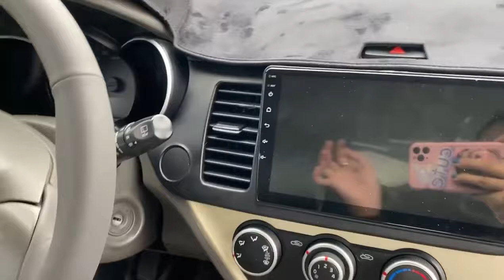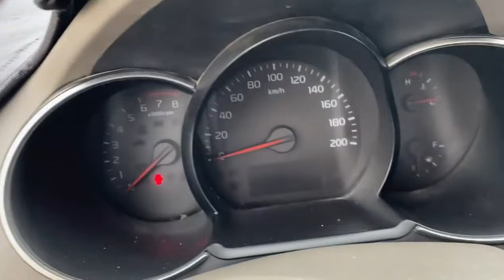Lê Hương Ô Tô Hải Dương Mới Về Kia Morning Giá Rẻ #071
Lê Hương Ô Tô Hải Dương Mới Về Kia Morning Giá Rẻ Zalo 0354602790 để được sở hữu xe  kia morning ạ